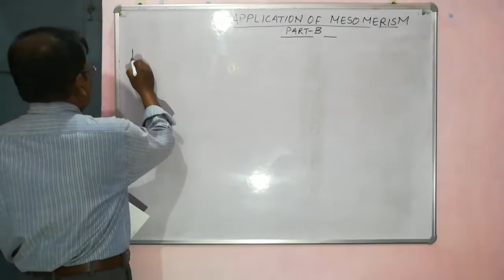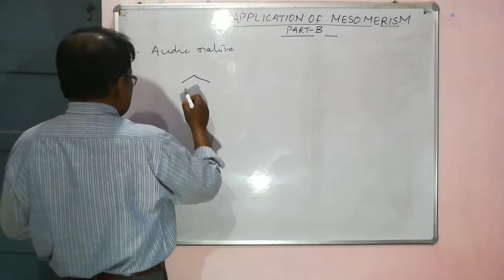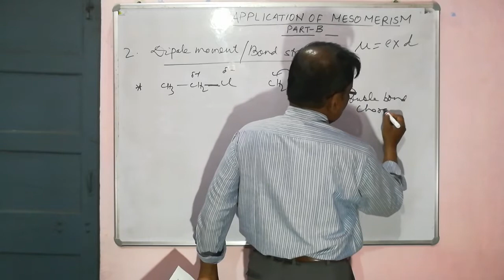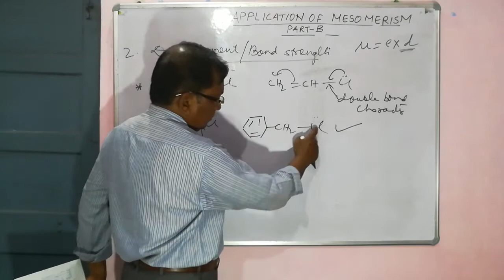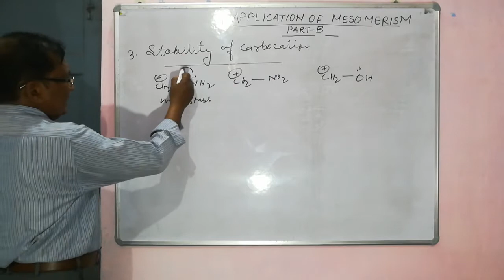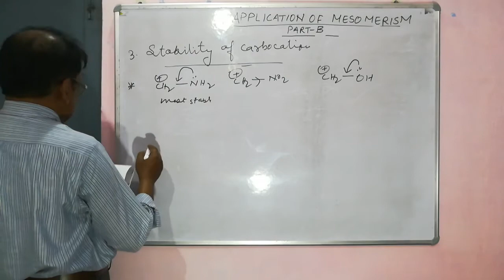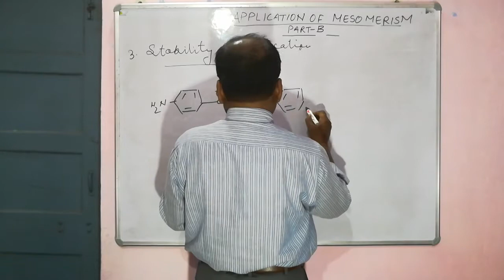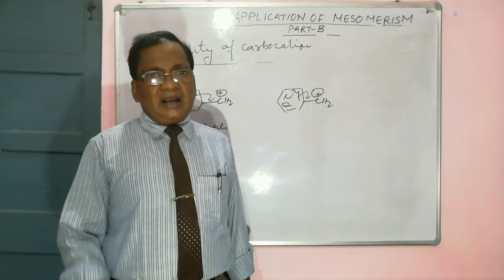Application of Mesomerism Part B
1. Acidic nature
2. Dipole moment / bond strength
3. Stability of carbocation